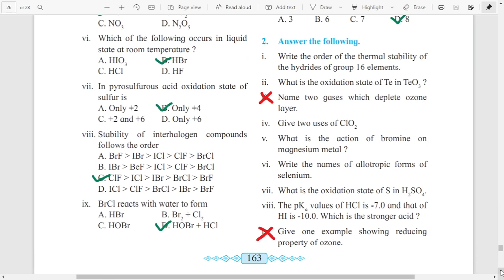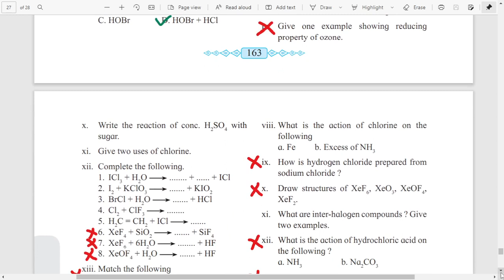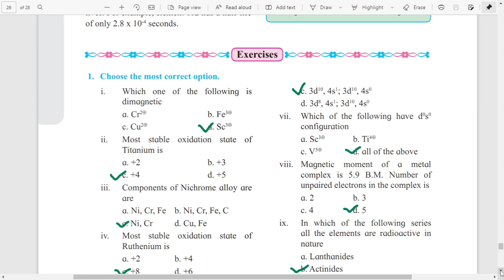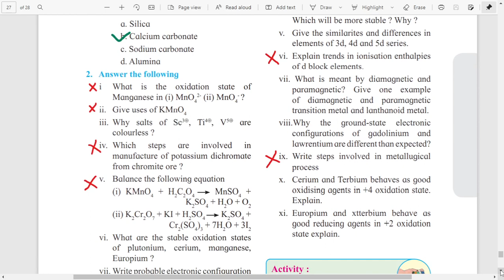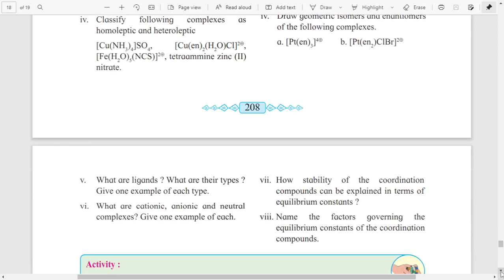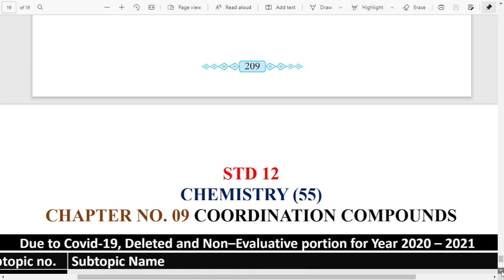Deleted Syllabus & Deleted Exercise Questions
12th Chemistry Deleted Exercise Questions